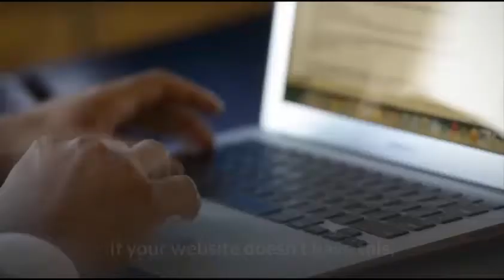Why a website needs to be mobile friendly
Making sure your website is mobile friendly is a 100% must and also ensuring it looks great and works well too.

Most start-ups do not know the importance of such and in this short video, we outline some of the main reasons:

The Business Machine is the right choice for any company who are looking to grow their business, get more leads and needs a trusted business advisor.